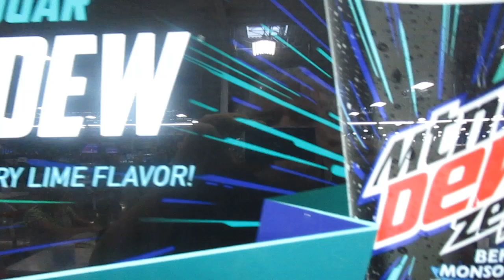Mountain Dew Zero Sugar Monsoon Berry ( Sam's Club Exclusive )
So was this any good?